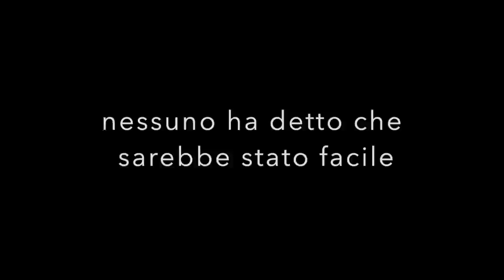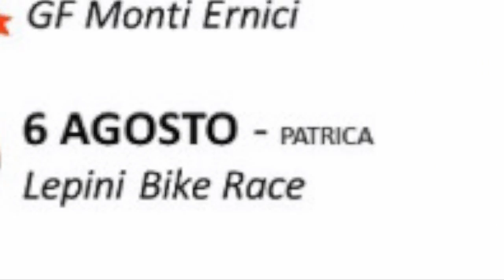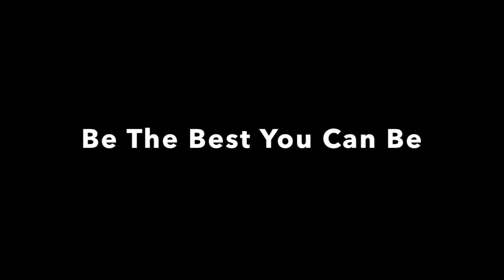CIRCUITO XCP TERRE CIOCIARE 2017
Questo video riguarda CIRCUITO XCP TERRE CIOCIARE 2017